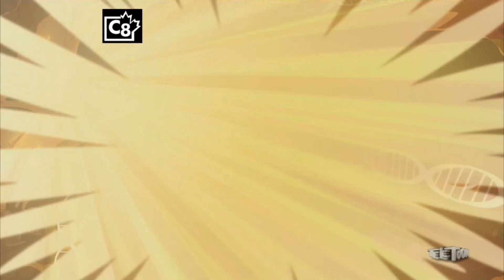D.N. Ace Opening Theme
What if life wasn't what it seemed,
A meteorite, familiar theme,
Build your own gene-splicing team,
Unlock a whole new reality,
Oh, Oh
Unstoppable, improbable D.N. Ace
Oh, Oh
Biological, creatable D.N. Ace
Oh, Oh
Anything is spliceable with D.N. Ace